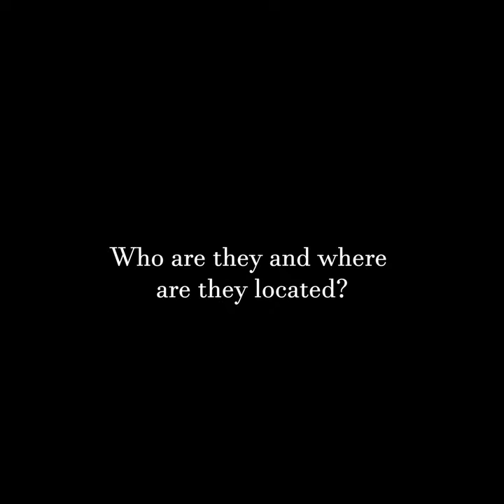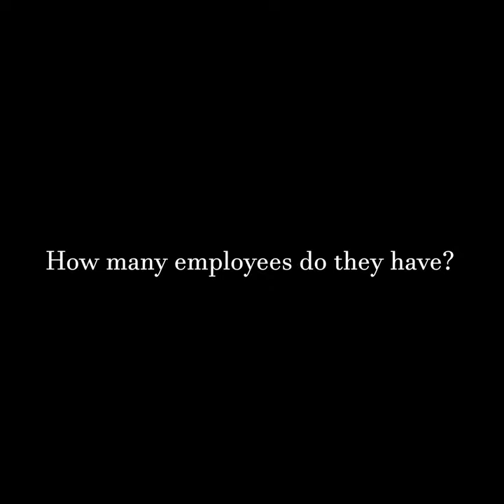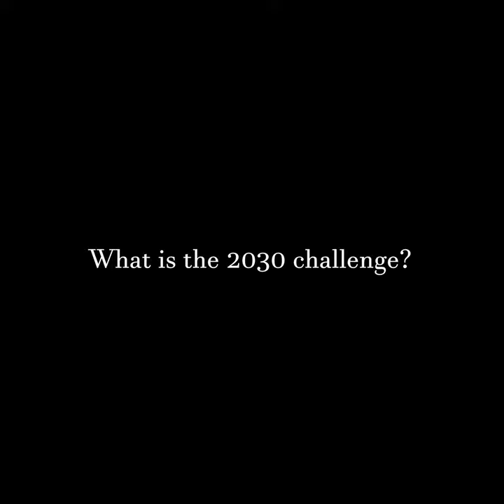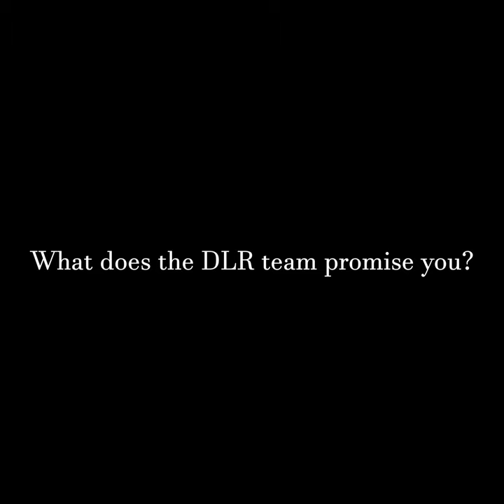DLR Group video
Commercial Design Firm Presentation